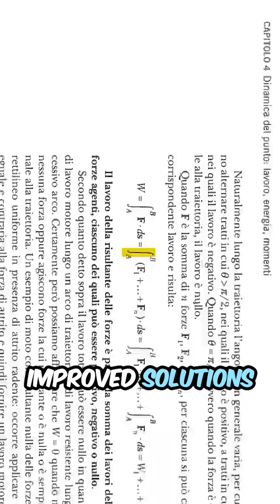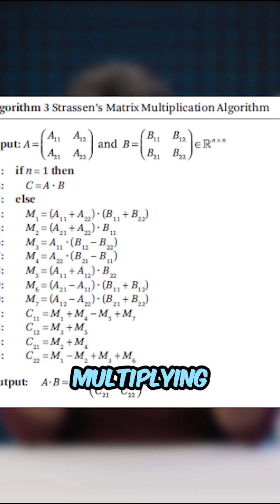Google DeepMind Gemini Breakthrough !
What if an AI could invent brand-new algorithms—outperforming anything humans have crafted—and then use those breakthroughs to make our technology smarter, faster, and more efficient? Meet AlphaEvolve, the revolutionary system from Google DeepMind powered by Gemini. By combining advanced language models with an automated evolutionary process, AlphaEvolve autonomously discovers, tests, and refines algorithms at an unprecedented scale.

We are a team working together to make viewers understand complicated technology in a simple way. Hope like our efforts in making the content.